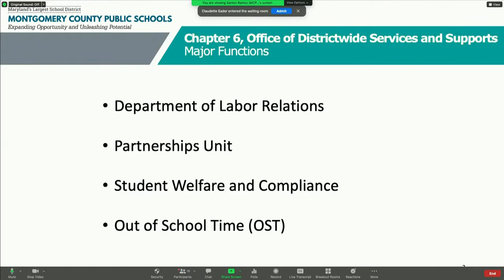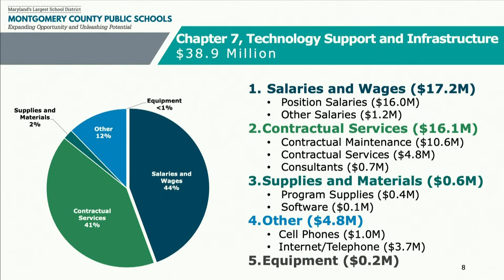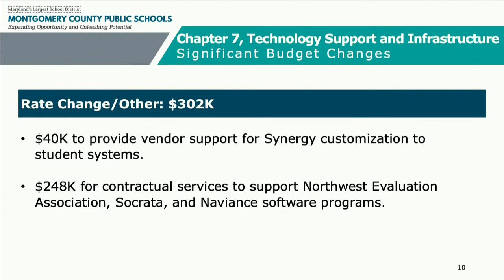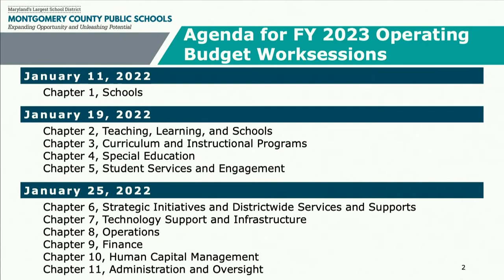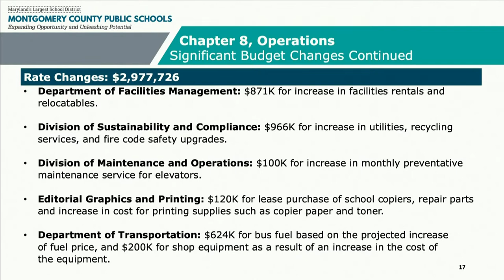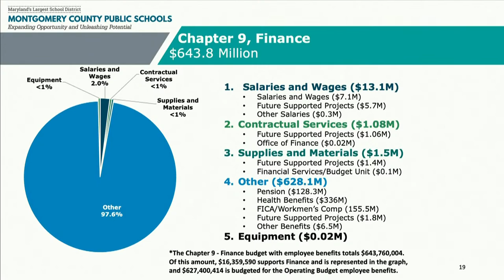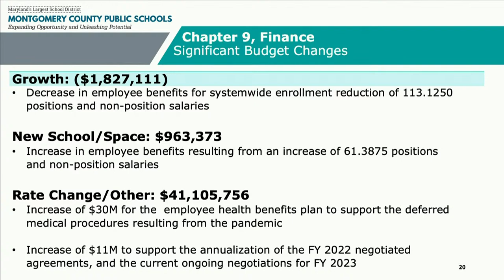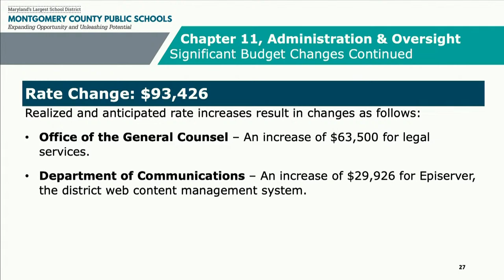Board of Education - Operating Budget Work Session - 1/25/22